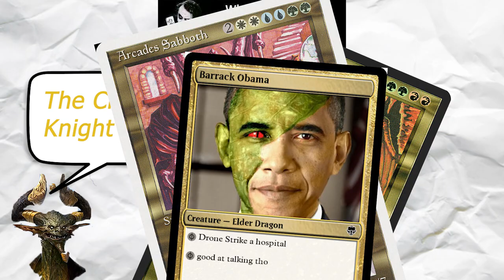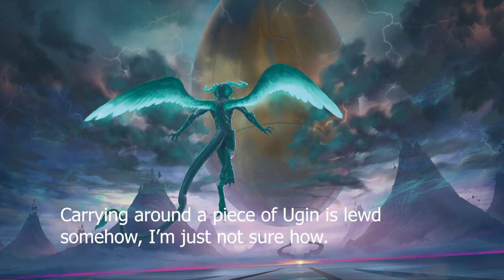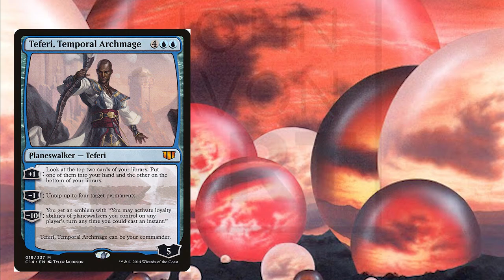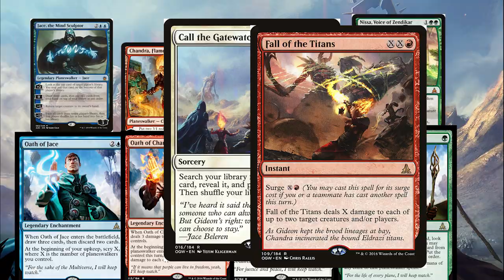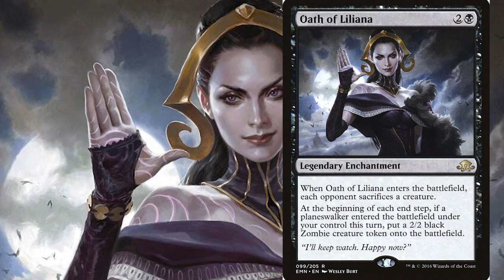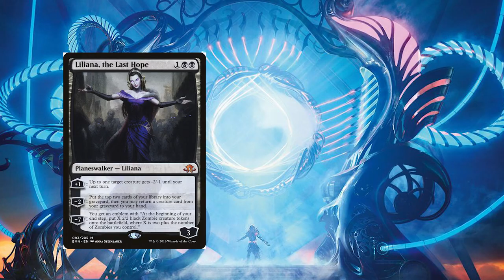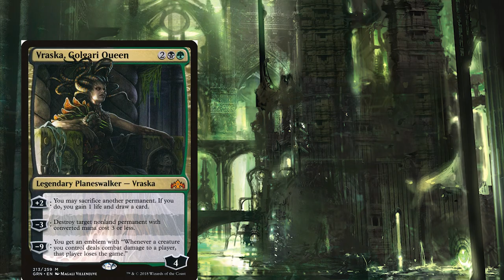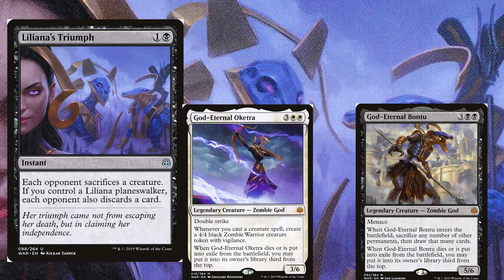The Entire Nicol Bolas Story in 15+1 minutes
The main antagonist of the Magic: The Gathering story is a rude dude with lots of 'tude. So now that his story is finally wrapped up, lets attempt to summarize 25 years of narrative into a 16 minute video.

Like my stuff?